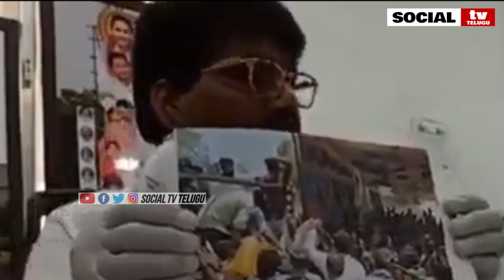నీ పుట్టినరోజున కుప్పంలో ఏం జరిగిందో నీకు తెలీదా | Biyyapu Madhusudhan Reddy About Chandrababu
నీ పుట్టినరోజున కుప్పంలో ఏం జరిగిందో నీకు తెలీదా | Biyyapu Madhusudhan Reddy About Chandrababu | Social Tv Telugu